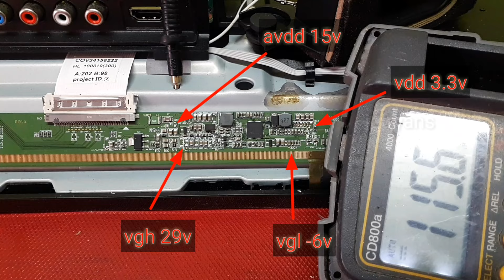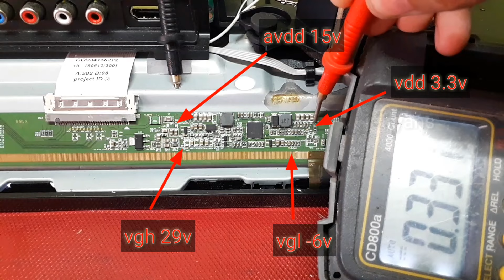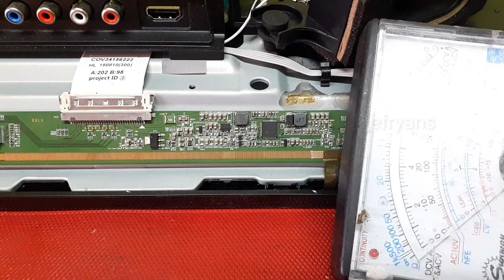Begini cara cangkok Tcon LED TV DC to DC using another tcon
Cara cangkok tcon led atau lcd tv,yang rusak panel blank ,adapun type tv ini Adalah LG 32LK500B